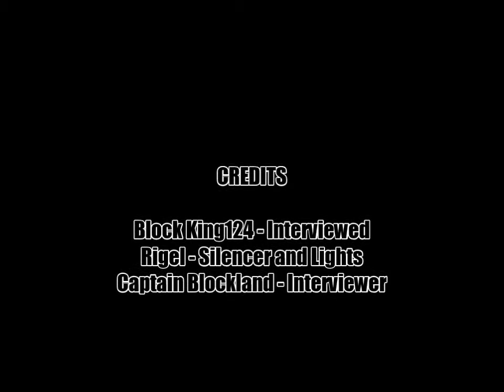Block King124's Interview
Interviewed - 6/20/13